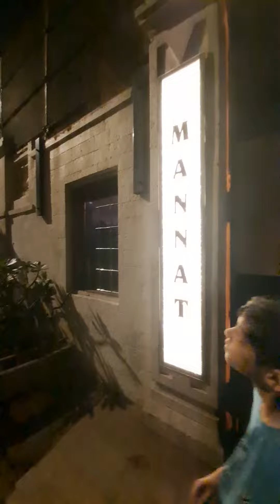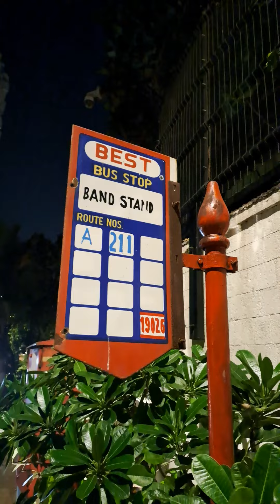Atharva visits Mannat (Shah Rukh Khan's) House in Mumbai. He is eager to watch Pathaan on 25/01/2023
Atharva admires SRK like his Dad and Mom. They all visited his house  Mannat, Mumbai (Obviously from outside :)

The family is eager to watch his upcoming movie Pathaan on 25/01/2023.